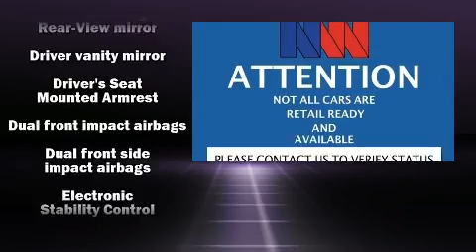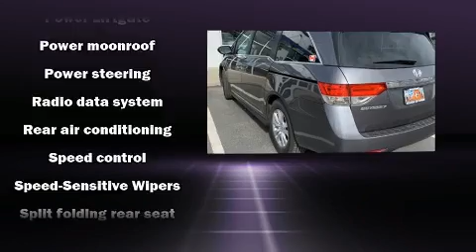2016 Honda Odyssey EX-L in Salt Lake City, UT 84111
Get excited about the 2016 Honda Odyssey. It features a front-wheel-drive platform, an automatic transmission, and a 3.5 liter 6 cylinder engine. Top features include front bucket seats, a rear window wiper, power front seats, a built-in garage door transmitter, a power liftgate, lane departure warning, power windows, and remote keyless entry. Features such as automatic climate control and leather upholstery prove that economical transportation does not need to be sparsely equipped. Storage solutions are integrated throughout the interior, demonstrating thoughtful attention to detail. Passengers in the third row enjoy seat back reclining functionality, providing an extra level of comfort and convenience. For drivers who enjoy the natural environment, a power moon roof allows an infusion of fresh air. Premium sound drives 7 speakers, providing you and your passengers a sensational audio experience. Take assurance in side curtain airbags, providing head protection in the event of a severe collision. We pride ourselves on providing excellent customer service. Please don't hesitate to give us a call.